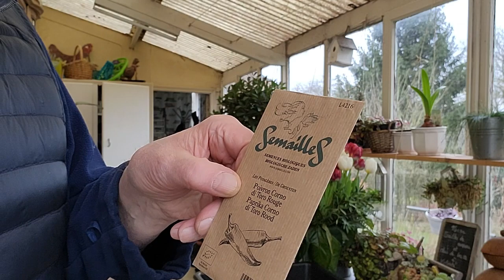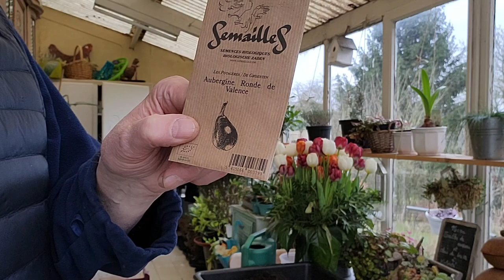Semis début février 2024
Poursuite des semis à l'intérieur sous lampes horticoles